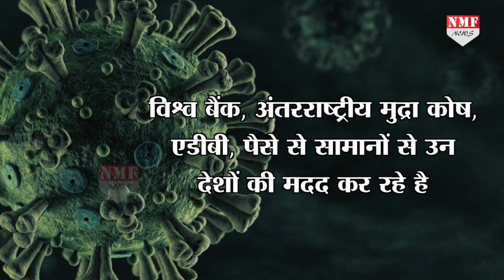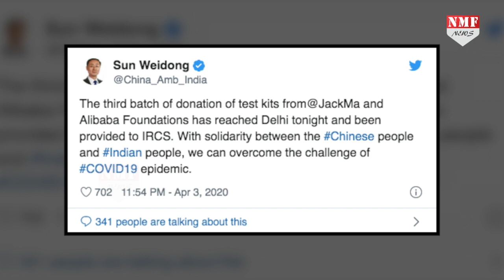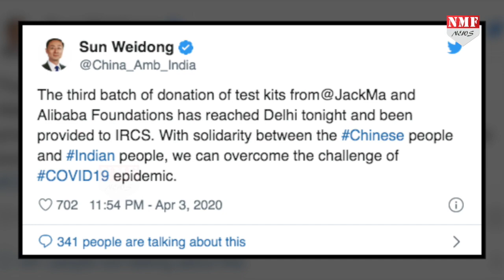एक दूसरे की मदद के लिए India-China आए एक साथ, देखता रह गया पाकिस्तान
कोरोना वायरस को लेकर चीन ने भारत के साथ मिलकर रचा इतिहास, भारत-चीन की दोस्ती देखकर दुनिया हुई हैरान, देखता रह गया पाकिस्तान